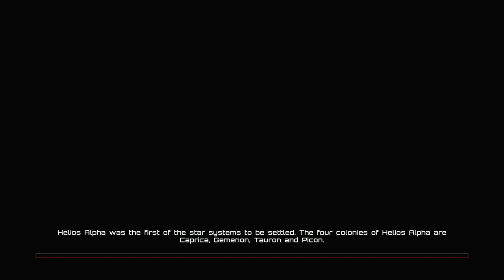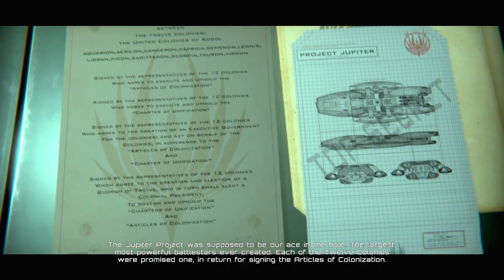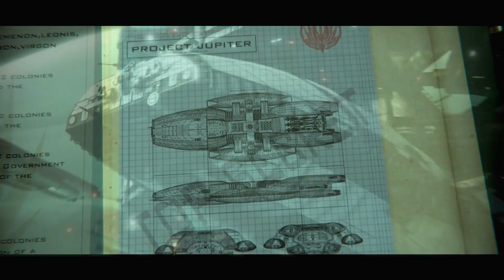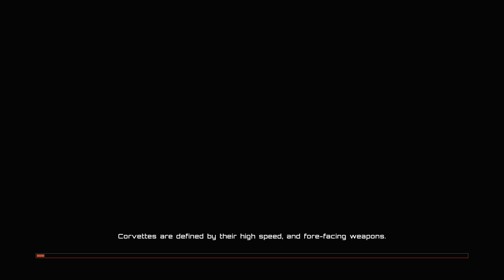BATTLESTAR GALACTICA: DEADLOCK + BROKEN ALLIANCE - PS5 Walkthrough - PART 1 - ATHENA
BATTLESTAR GALACTICA: DEADLOCK + BROKEN ALLIANCE Gameplay Walkthrough Part 1 includes the chapters...

Chapter 1: Tutorial
Chapter 2: Athena
Chapter 3: Transmissions
Chapter 4: Cocalus

This no commentary HD walkthrough for BATTLESTAR GALACTICA: DEADLOCK + BROKEN ALLIANCE available on PC PlayStation 5 Xbox Series X|S will include the Full Game Main Campaign Story Missions Side Missions Collectibles Cutscenes Gameplay and Ending.